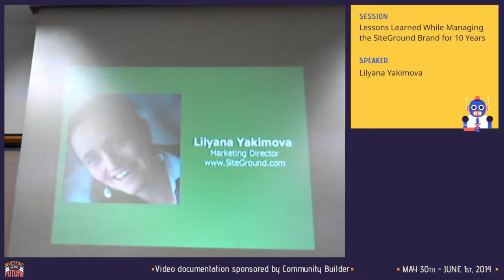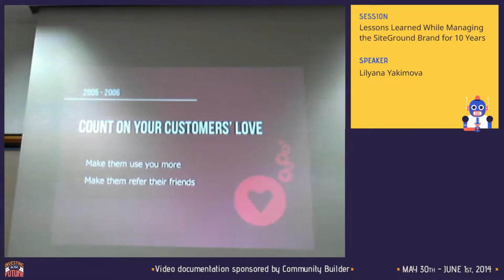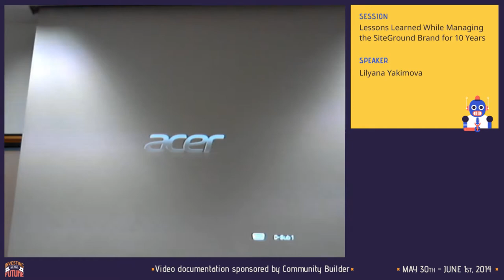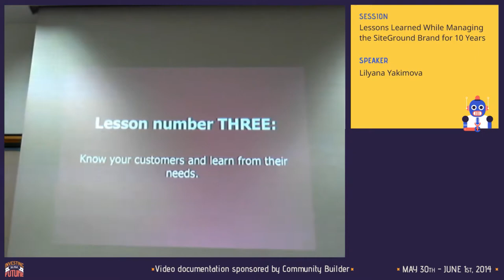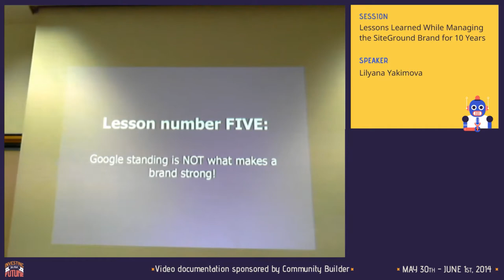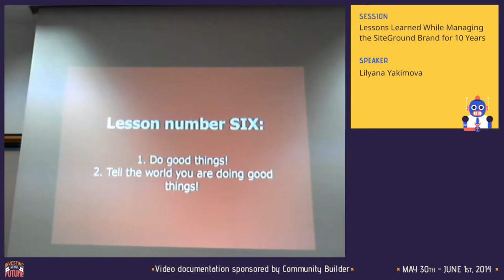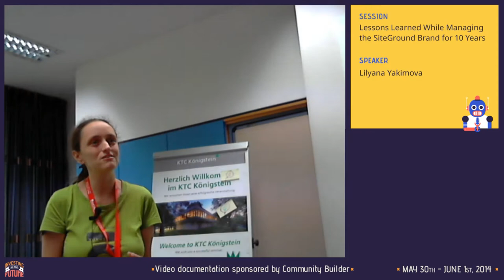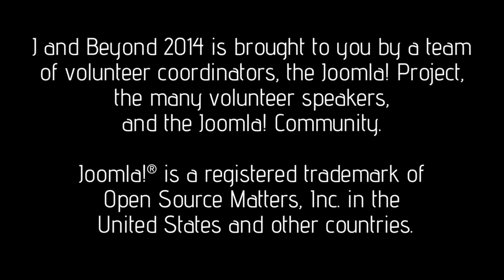Lessons Learned While Managing the SiteGround Brand for 10 Years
By Lilyana Yakimova

Being with one and the same brand for 10 straight years is quite a serious and challenging relationship for a marketer. In this talk I will share the different stages through which SiteGround has passed in our 10-year history, what problems we've encountered, what mistakes we've made, how we learned from them and what worked for us to build the brand we have today.